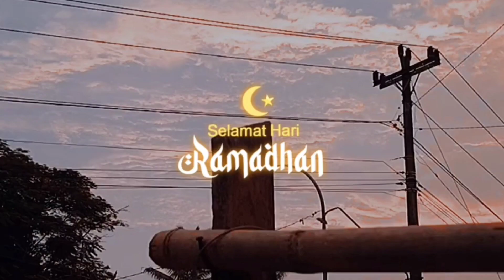MEREBUT JUARA 1 BALAP DENGAN USER KOREA !! STUMBLE GUYS #2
Semoga kalian bisa terhibur dengan adaanya video ini dan apabila ada yg riques game apapun yang masih supprot di saya kita akan mainkan guys .

AHMAD DERMAWAN
Game horror
Game shadow fight 3&4
Game universal
Game pubg
Game fun
Game video ini hanya untuk hiburan maaf jika ada salah dalam kata dan perebuatan terimakasih brader 🙏